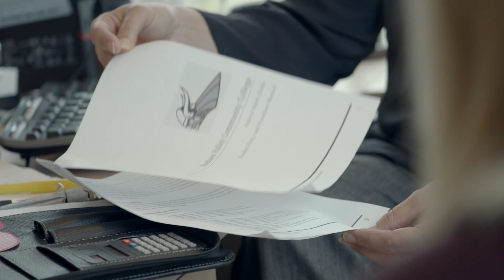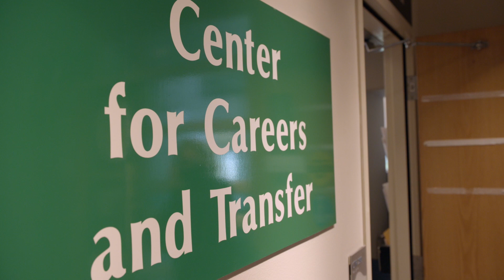An Overview of Career and Transfer Services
Hudson Valley Community College’s Center for Careers and Transfer helps students and alumni with questions about transfer and career opportunities, career networking, resume preparation and finding part-time employment.

Located in the Siek Campus Center, the department also hosts visits from four-year college and university transfer counselors so students can meet one-on-one to discuss their transfer plans.